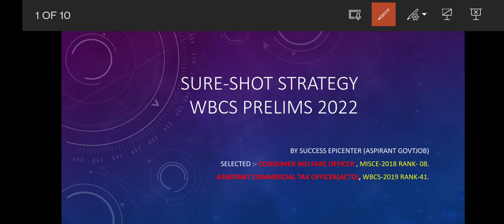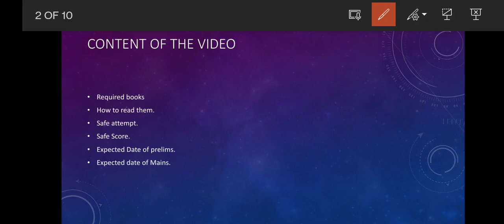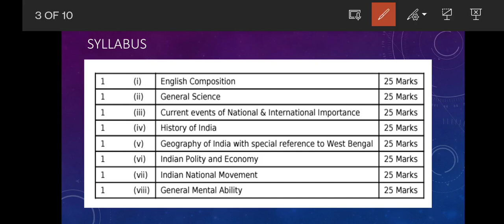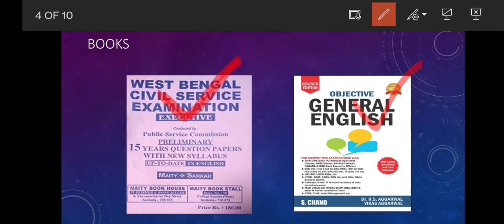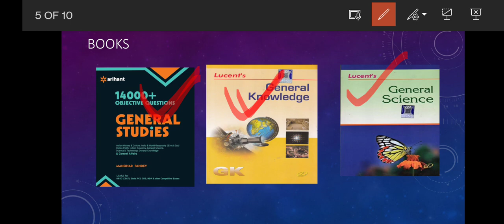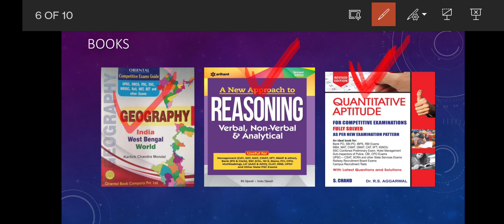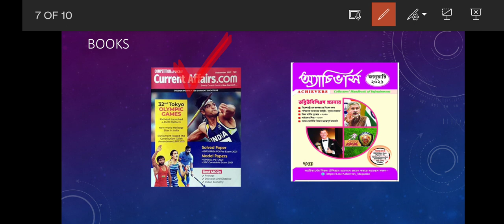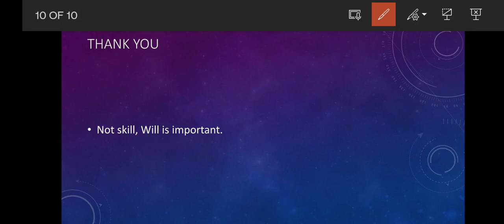WBCS-2022 PRELIMS BOOK, STRATEGY, DATE & SAFE SCORE|Aspirant Govtjob | Success Epicenter